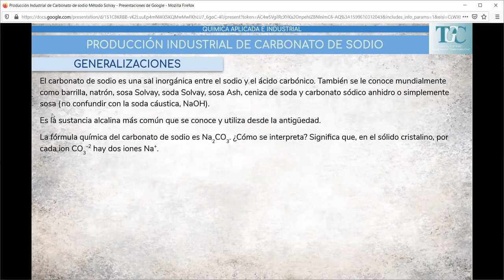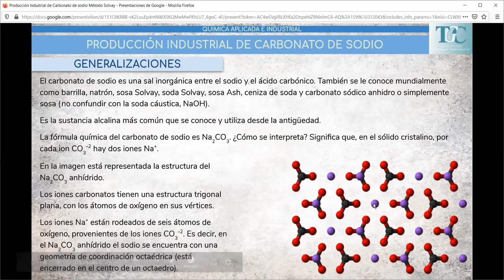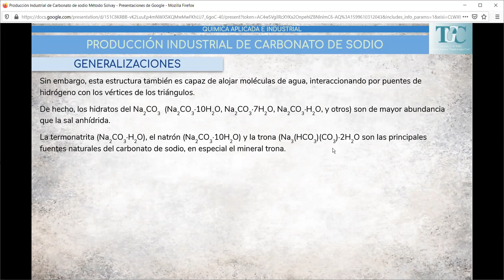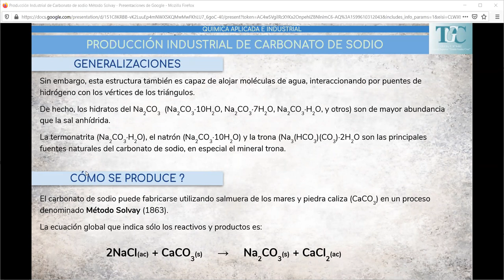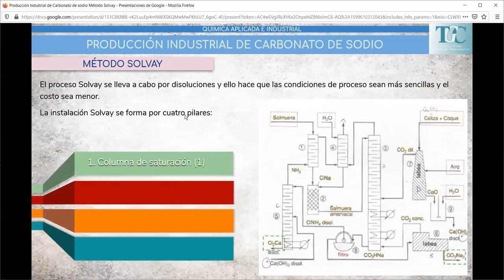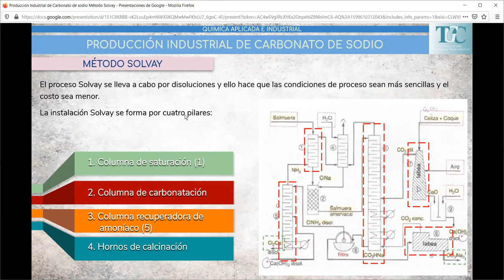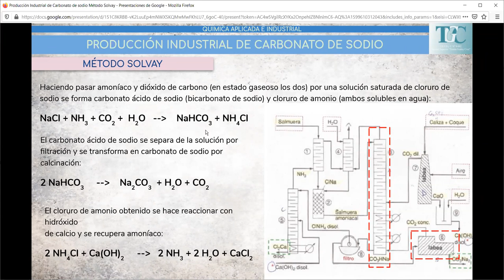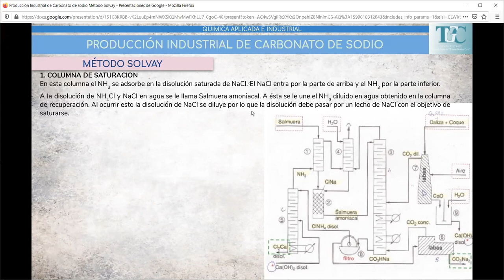Clase QAeI Carbonato de Na y ácido Sulfurico 01